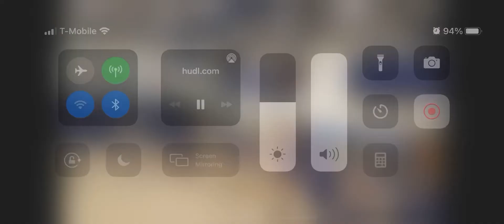January 30, 2021